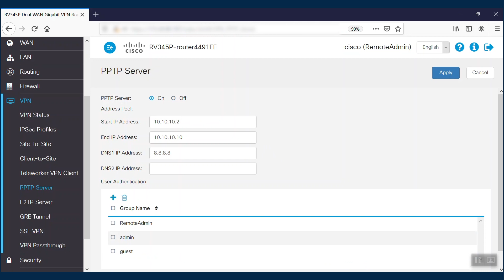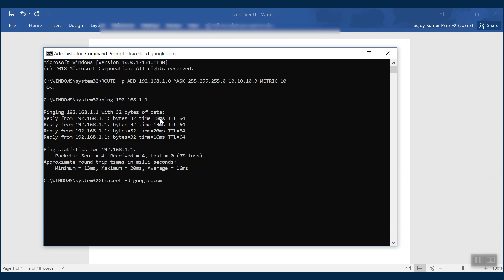Cisco Tech Talk: Unlock Split Tunnel VPN on Windows 10 with Cisco RV340 Router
Struggling with bandwidth issues or unnecessary VPN traffic? Learn how to configure a split tunnel VPN on Windows 10 with a Cisco RV340 series router! This step-by-step guide walks you through setting up your PPTP VPN to optimize traffic routing, reduce strain on bandwidth, and ensure seamless connectivity for your remote work or home office setup. In this episode of Cisco Tech Talks, you'll discover:
* How to configure PPTP VPN settings on Windows 10.
* Advanced split tunnel setup for efficient traffic management.
* Tips to resolve common issues and ensure proper routing.